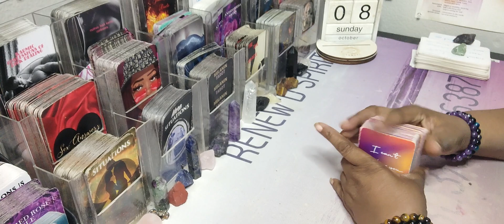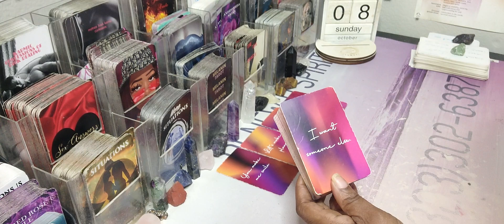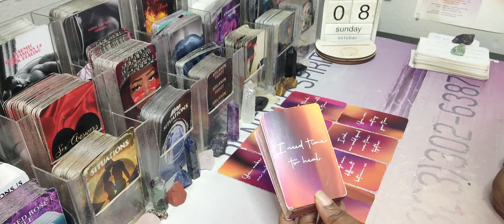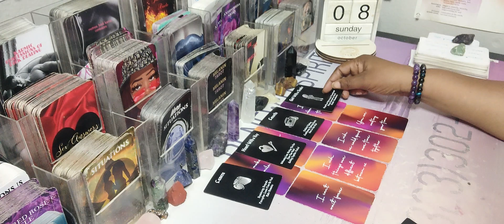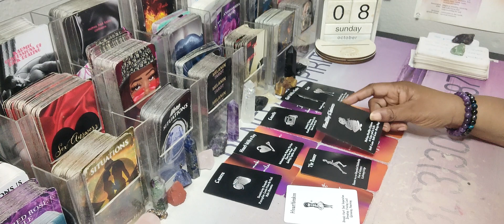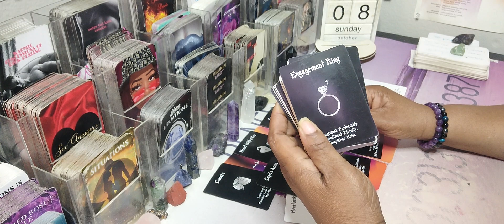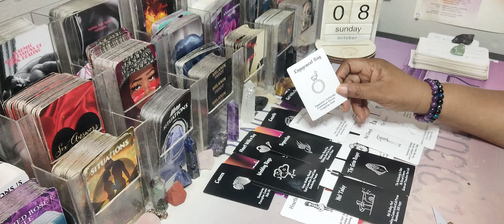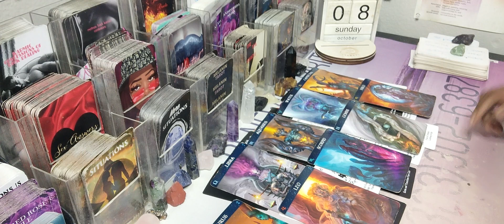PISCES💜YOU LEFT FELT YOU WASTED YOUR TIME NOW THEY WISH THEY COULD SPEND MORE TIME WITH YOU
Taurus Libra Aquarius Pisces cancer scorpio Capricorn Leo Gemini Virgo

AMAZON WISHLIST: